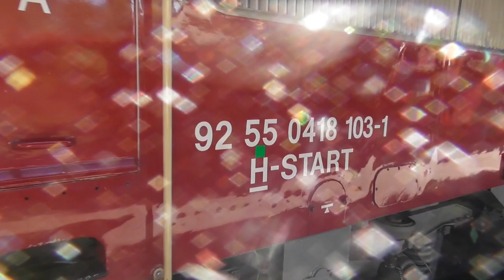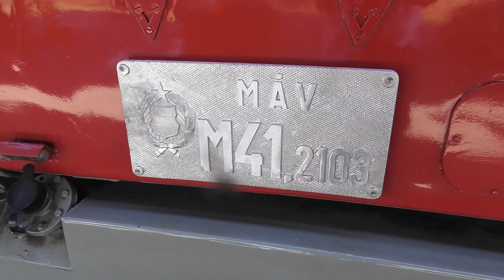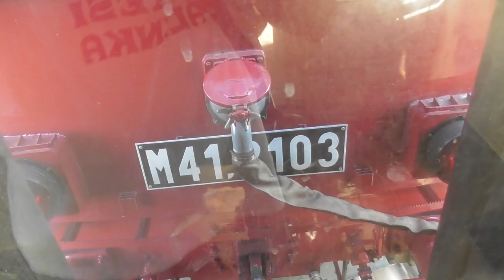2020.07.31 Retro hétvége a Balaton északi parton 0.nap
Bankszámla:
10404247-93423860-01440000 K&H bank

Amolyan 0.napként pénteken délután a 103-as Csörgő vontatta klasszik szerelvény ment le Tapolcára. Retro kocsik, retro vezérlőkocsival.

Ráadásul a szállás is pont Tapolcán volt, így duplán jól jött ez a vonat.

Amolyan 0.nap volt ez mint a fesztiváloknál szokás.